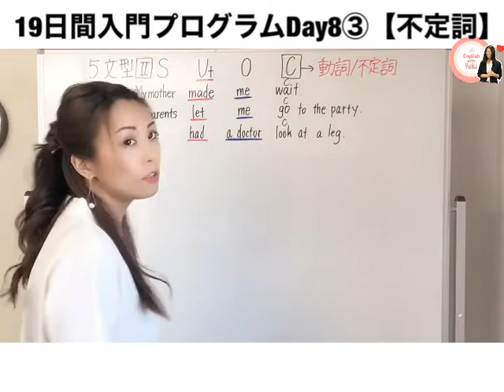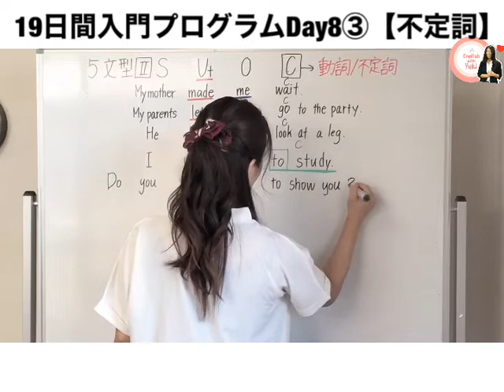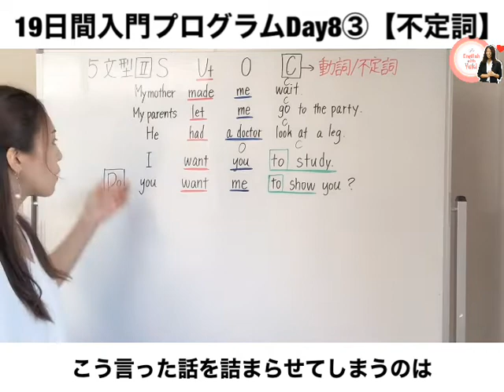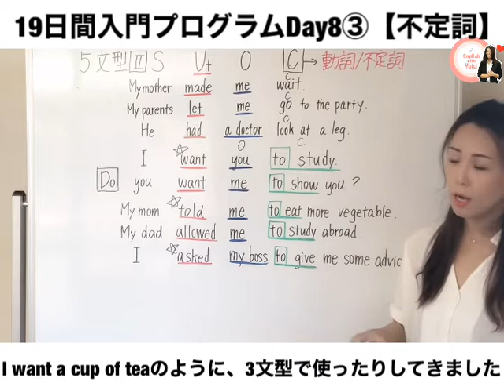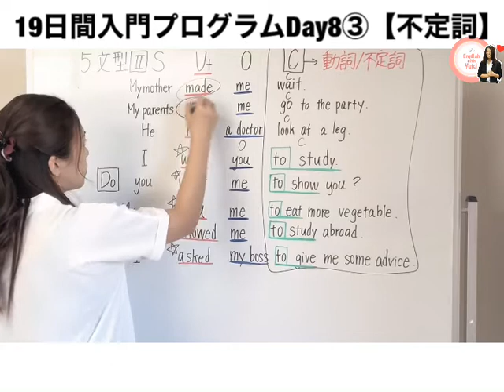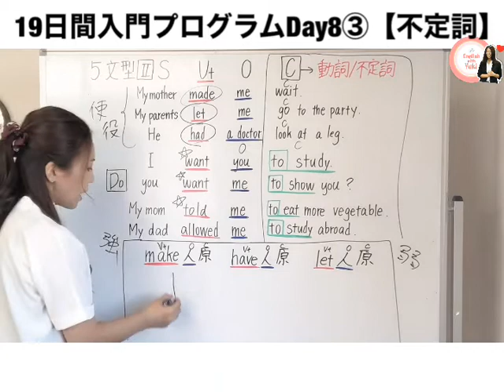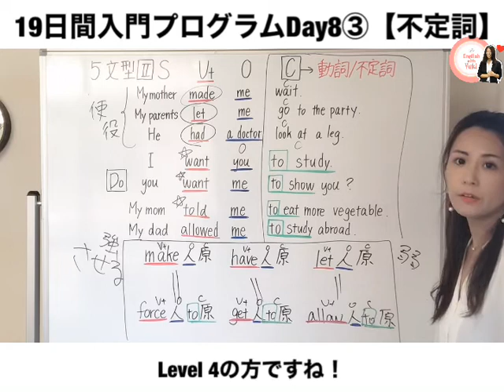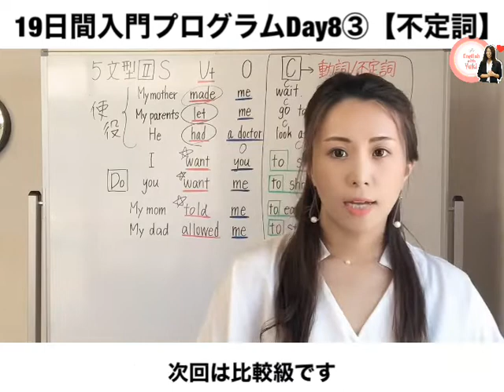英文法 不定詞 Day8③/③［#72］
今回のビデオは、
題して【19日間入門プログラム】の第８回目、
【不定詞】でございます。
ビデオが３つに分かれていますので、
ゆっくりと考えながらノートに取ったり、
ビデオに関連する文章を自分で作ってリピートをしてみたり、
ご自身の勉強スタイルに合わせてご自宅学習にご利用ください。

このビデオでは、
主に5文型IIに分類される使役動詞を見て行きます。
【人に何かをさせる】という意味を持つ使役動詞make, have, letは、
ひと口に使役動詞といってもその強制力の強弱が違います。
ビデオの中でもお話しした通り、
makeにはOの人の意志に関係なしにSが何かをさせる強制力があります。
例）My boyfriend made me cry.
(彼氏は私を泣かせた）
※この場合、私は泣きたいと思っていないが、
彼氏の行為が私の意志関係なしに泣かせて来た。
しかし、letには強制力をなくし、
Oの人の希望をSが叶えさせてやるといった使役になります。
例）My boyfriend let me cry.
（彼氏は私を泣かせてくれた）letの過去形はlet
※この場合、私が泣きたいと思っていて、
彼氏はそれを想いのままに私にやらせてくれるという意味になる。
いずれにしろ、泣くという行為のトリガーは
Sの彼氏が持つことになることには変わりないが、
Oの人の意志（この場合だと私）がどうであるのかを
汲み取るのに大事な材料となる。

リンゲージでLevel4に上がろうとしている生徒様、
また、Level4以降の方、
そしてTOEICなどの試験勉強をする方、
日本人が苦手な使役動詞を理解すれば多くの人よりも英語がわかっていることになります。

こんにちは！

2014年に一念発起。

2020年4月現在、日本に帰国していてリンゲージ英会話講師として勤務中です。

Yuki.K
★嫌いなこと：食べ物や物を無駄にしたり捨てたりすること、敗北、無神経なこと
★好きな食べ物 : 温かいうどんと蕎麦、太りそうなもの（クリームスパゲッティとか）
★嫌いな食べ物 : 特にないけど、塩辛だけは苦手かも

★English with Yukiチャンネルのコンテンツ概要★

【英会話リンゲージPresents: English with Yuki チャンネル紹介】

【英会話リンゲージ銀座有楽町ツアー！English with Yuki】

【英会話スクールリンゲージ公式チャンネル: Level1】

【英会話スクールリンゲージ公式チャンネル: Level 2】

【英会話スクールリンゲージ公式チャンネル: Level3】

【英会話リンゲージPresents: English With Yuki 英語で動作を説明する！#1】

【laugh/smile/giggle/chuckleの違い！】

【すするは英語でなんという？英語で動作を説明する！#3】

④基礎の基からYukiと一緒に英文法▼

【英語で「気にしますか？」動名詞について! English with Yuki 英語文法 レッスン#1】

【“感情動詞”について！】

まだまだコンテンツを増やしていこうと思いますので、随時チェックしてくださいね！